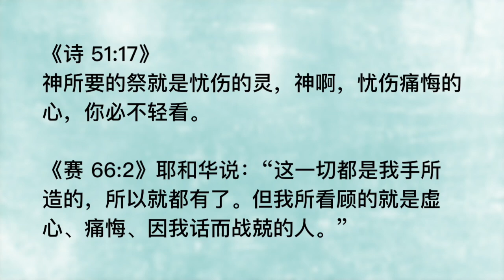20201218 - 破碎中的恩典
主题：破碎中的恩典
经文：林后1:4; 诗 51:17; 赛 66:2